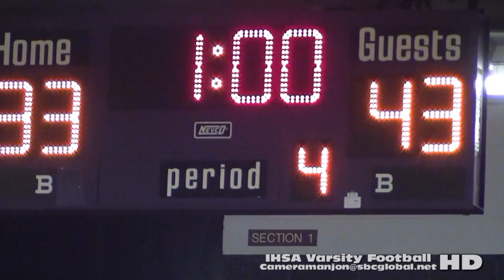* [3] Hales Franciscan@Homewood Flossmoor Varsity Basketball3a (1-17-16) MLK Tourney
Hales@HF Bball3a (1-17-16) MLK Tourney